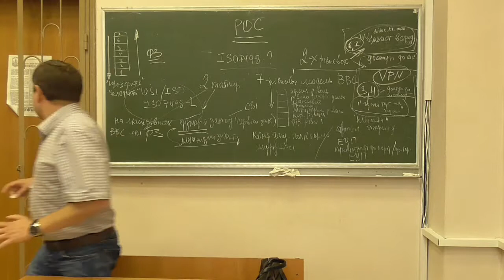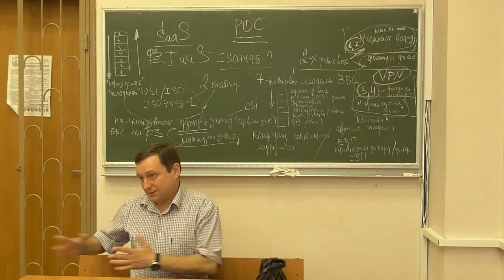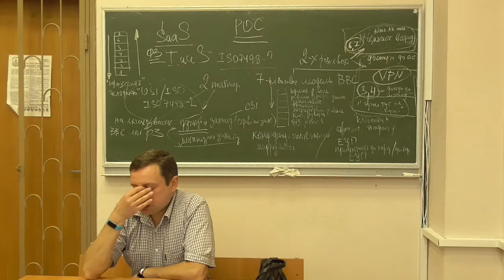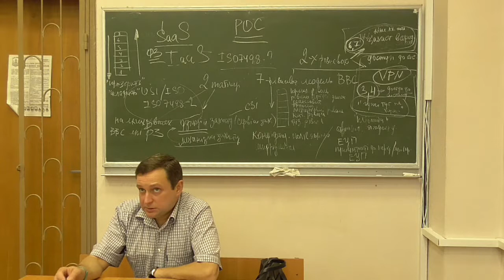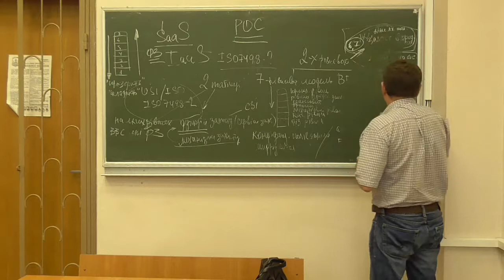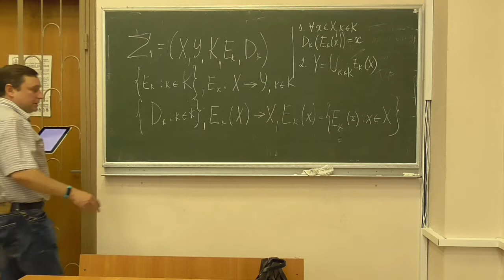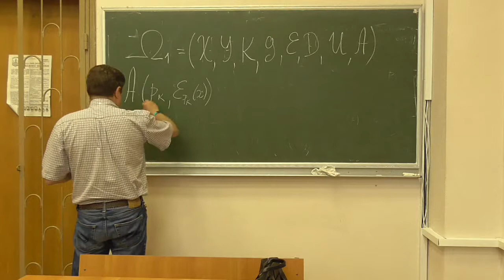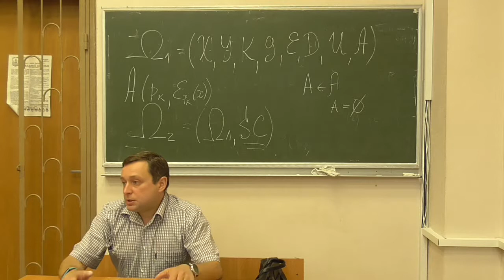К2, лекція 01-2: моделі криптографічних систем (2)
Розглянуто такі питання:
-- модель хмарних обчислювальних систем (продовження);
-- необхідні поняття із теорії захисту інформації: безпека, захист, атака тощо;
-- моделі шифрів: алгебраїчна, імовірнісна; модель обчислень, урахування атак за побічними каналами.

Лектор: Антон Михайлович Кудін